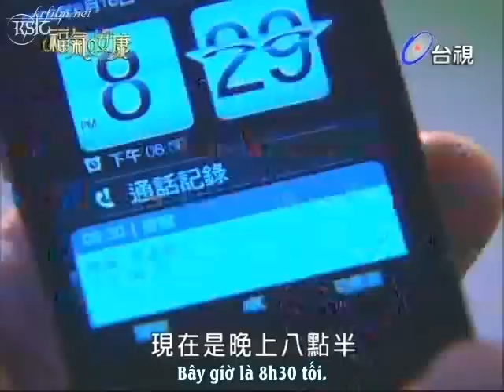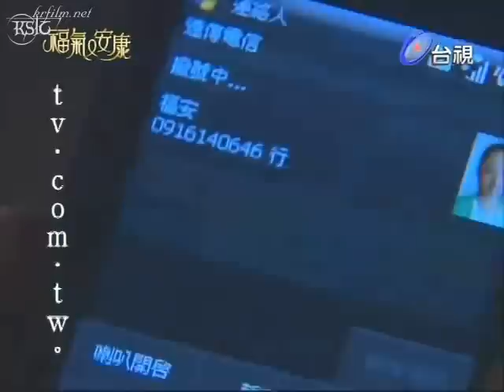Easy Happy Life E14 KSTC clip4